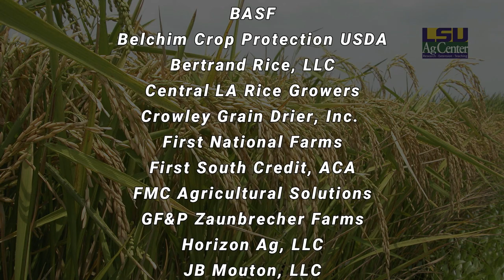Entomology Research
Dr. Blake Wilson demonstrates the process by which weevil infestations are quantified, and discusses the current state of entomology research in the 2020 LSU AgCenter H. Rouse Caffey Rice Research Station Virtual Field Day. Additional information associated with the 2020 Virtual Rice Field Day can be found